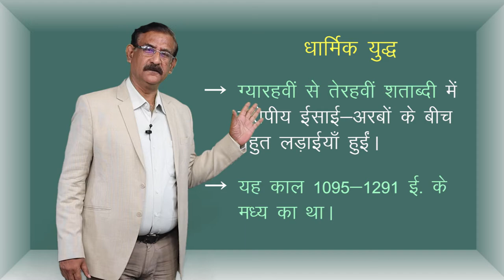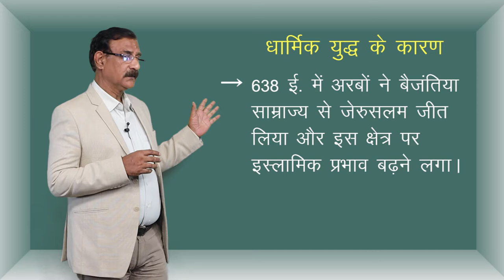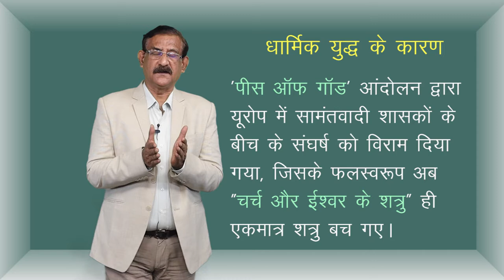CLASS 11th HISTORY | CHAPTER 4 | THE RISE & SPREAD OF ISLAM | इस्लाम धर्म का उदय और विस्तार